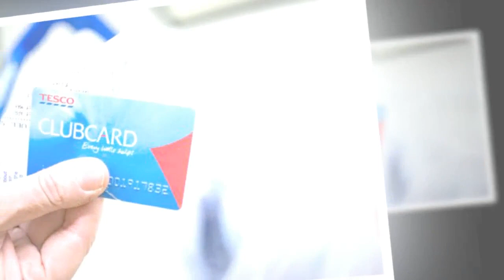Tesco Clubcard warning as vouchers worth £16 million due to expire this month